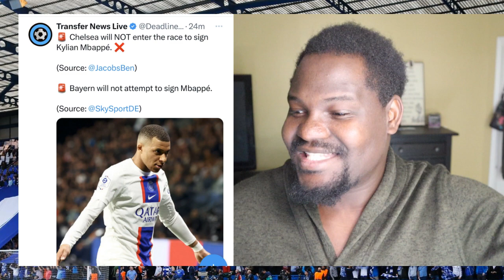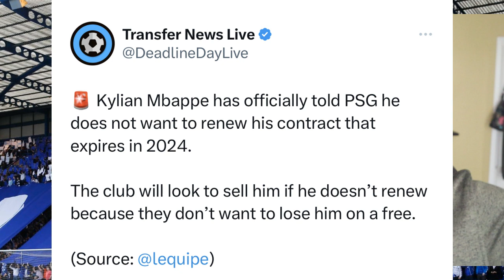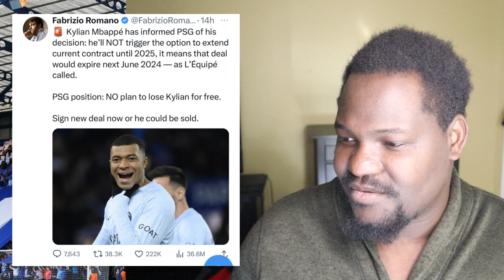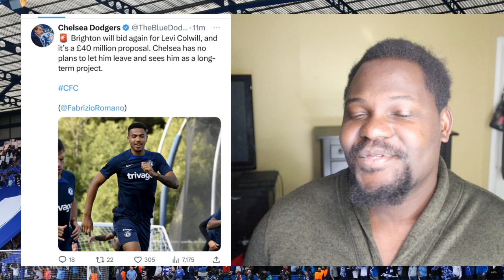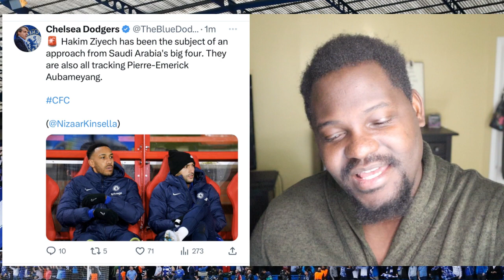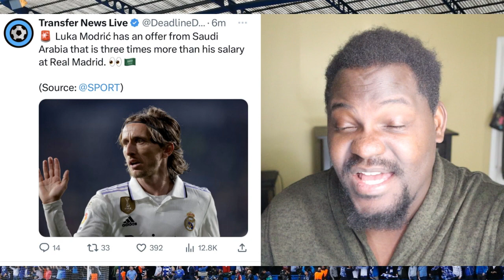Transfer News Lukaku to Saudi? And Ziyech? | Mbappe Will Leave PSG | Brighton Want Colwill + MORE